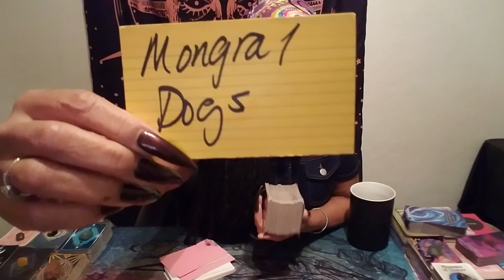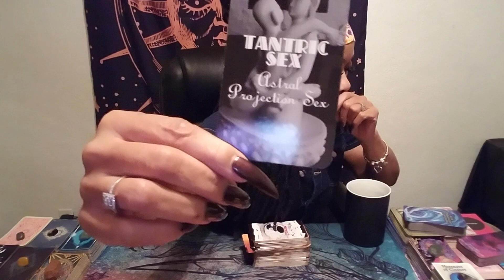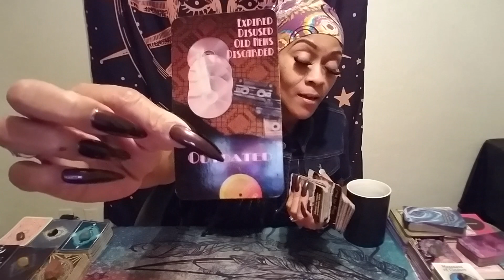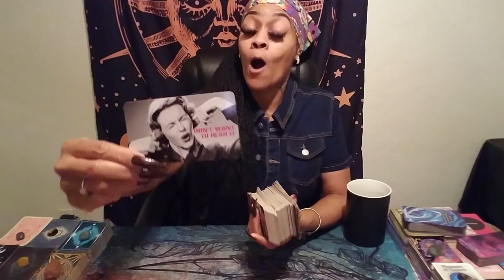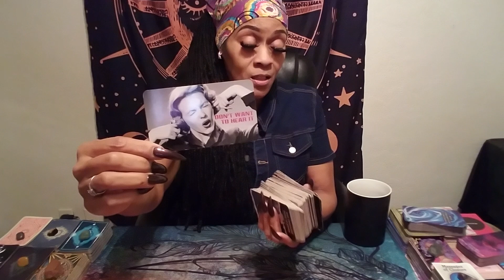Scorpio♏U Were Rite About A Lot of Things🙌But This $h+t Rite Here🙏Go Shock TF Out of U👀It's Done ⚠️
Thank u for allowing me to read for u. Hit the like button, don't forget to subscribe and hit that notification bell to help our channelStop by and shop for all natural body buttas and scrubs personal readings $MaitokiThomas cash app donations and tips.